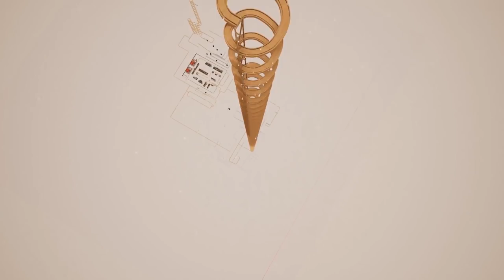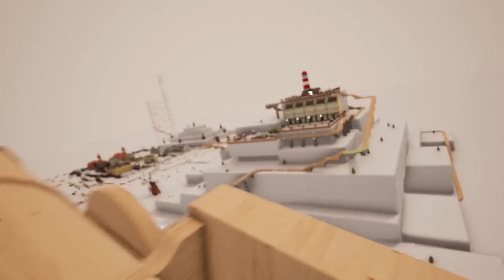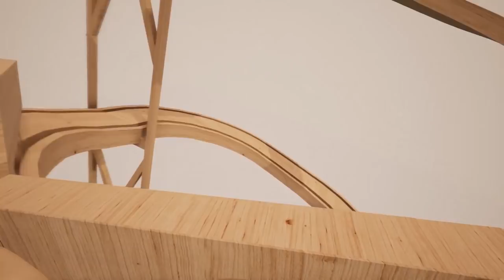BIGGEST TRAIN DROP EVER & GOING TO SPACE?!?! - Tracks- The Train Set Game Gameplay- Stunts & Crashes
Welcome to Camodo Gaming's Let's Play of Tracks - The Train Set Game! We will be building a train stunt track in the new Winter update. We will be jumping, crashing, and racing along a new track set.

About Tracks:
Jump aboard the nostalgia-train! Tracks is the ultimate wooden train game. Construct train sets without rules, deliver cargo, and transport commuting passengers. Build an elaborate railway system and then ride it in first person, from the train cab.